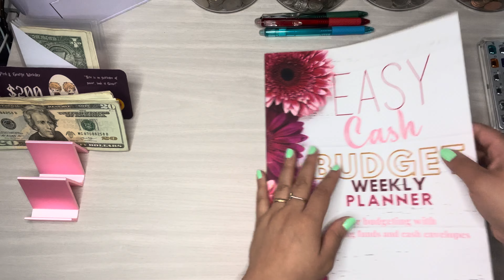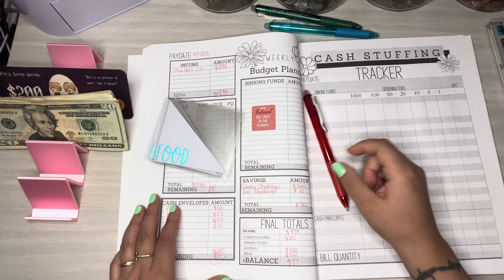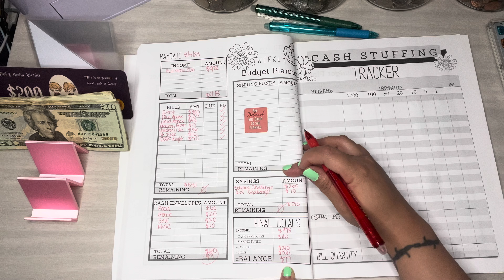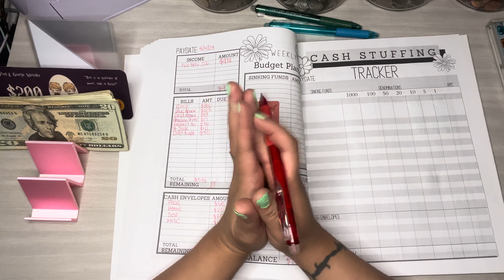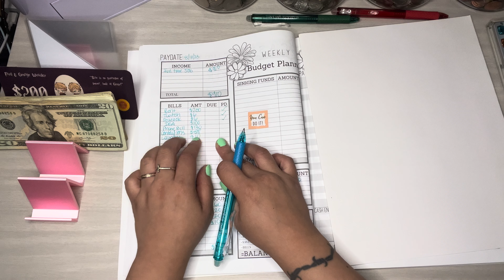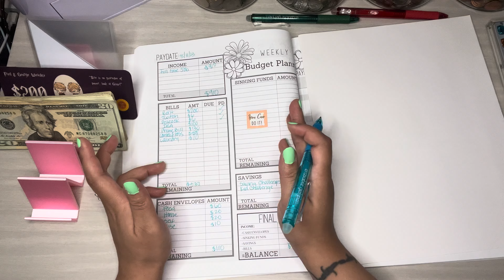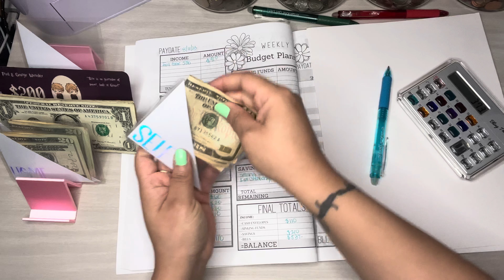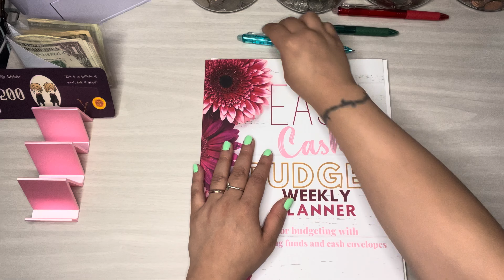Budgeting August Paycheck #2 | August 2023 | Join Me ❤️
Hey guys!! Today I will do a breakdown of my 2nd paycheck for the month of August. Hope you are all enjoying your week! Thanks for joining me today! Good luck to everyone who is on their journey towards financial freedom!

Budget Planner:

Easy Cash Budget Weekly Planner for Budgeting with Sinking Funds and Cash Envelopes

Harry Potter Prop Money: